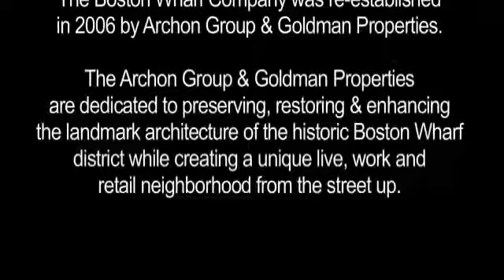Boston Wharf Party - Fort Point Channel Boston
The Boston Wharf Party put on by Goldman Properties in the all new booming Fort Point Channel neighborhood in downtown Boston.  This was a super fun event and a great party for the new emerging Fort Point Channel neighborhood in South Boston.